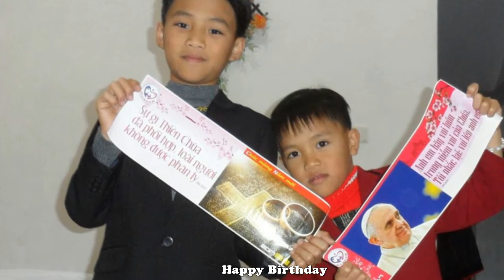Chúc Mừng Sinh Nhật con trai NKN (03.06.2010)